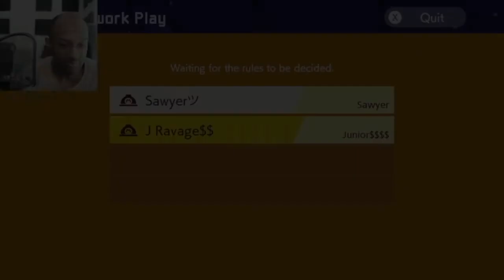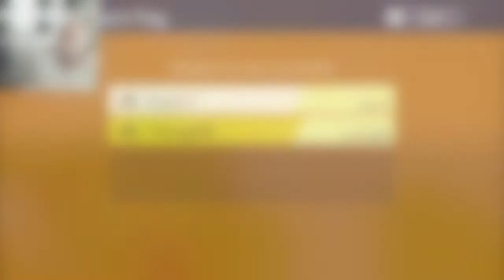My Hommie Hawk Whipped My Butt On This Game[Multiplayer Co-op][Super Mario Maker 2 #62]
Me And My Friend Hawk Having Some Fun! Lol! Enjoy***J Ravage Instrumentals Vol.15